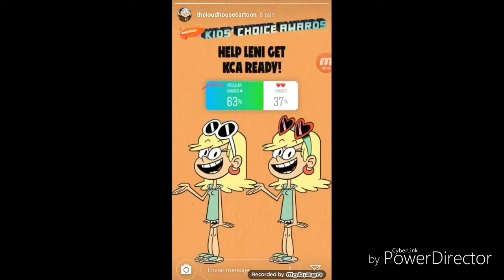Una Casa De Locos~Leni Llevar De La KCA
Leni Carpeta De Naranja Listo Sabado A Las 8/7c